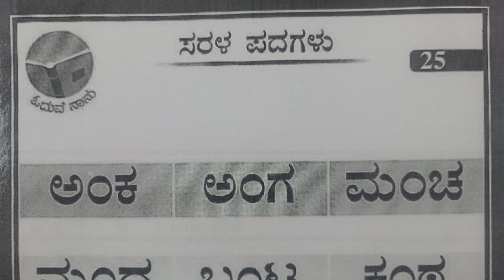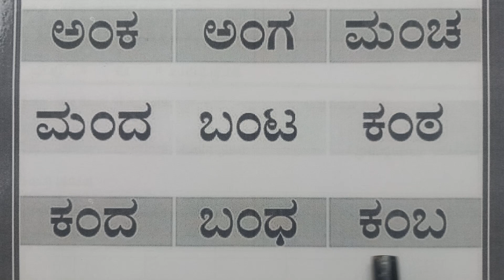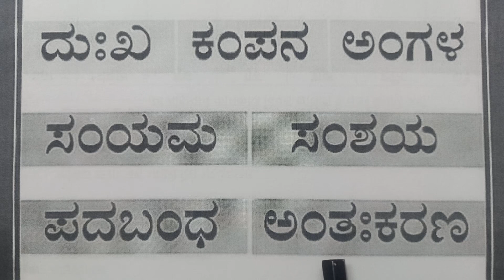ಕನ್ನಡ ಪದಗಳು | Kannada Words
in this video we learn about sajati vattakshara vijati ottaksharagalu and examples easy to explain

sajati vattakshara and vijathi easy to understand in this video

Learn kannada ottaksharagalu in step by step. List of all Kannada Otakkashargalu from Ka to La as bellow.
ಕ್ಕ ಖ್ಖ ಗ್ಗ ಘ್ಘ ಙ್ಙ
ಚ್ಚ ಛ್ಛ ಜ್ಜ ಝ್ಝ ಞ್ಞ
ಟ್ಟ ಠ್ಠ ಡ್ಡ ಢ್ಢ ಣ್ಣ
ತ್ತ ಥ್ಥ ದ್ದ ಧ್ಧ ನ್ನ
ಪ್ಪ ಫ್ಫ ಬ್ಬ ಭ್ಭ ಮ್ಮ
ಯ್ಯ ರ್‍ರ ಲ್ಲ ವ್ವ ಶ್ಶ ಷ್ಷ ಸ್ಸ ಹ್ಹ ಳ್ಳ